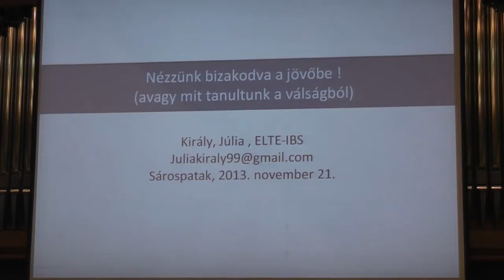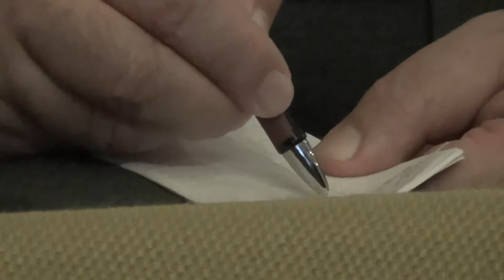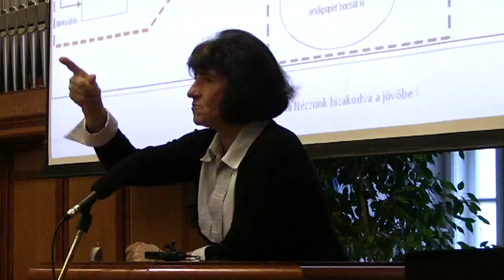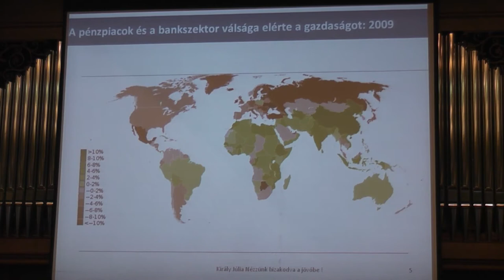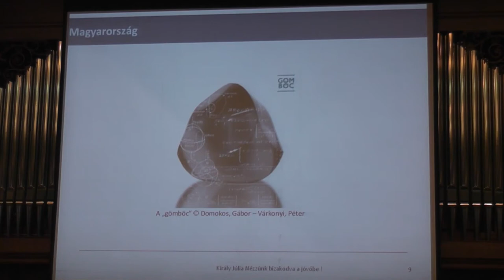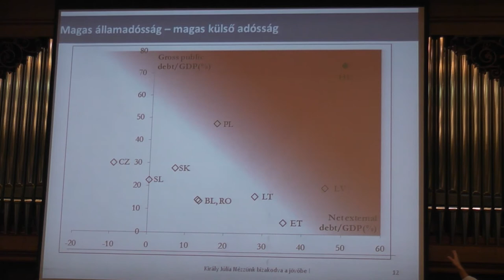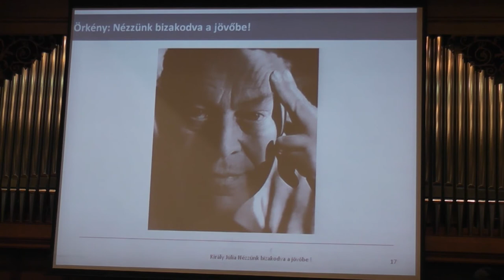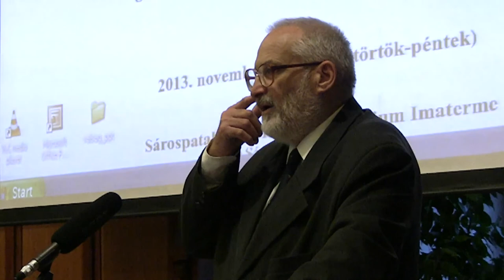09 Válság és Váltság konferencia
Nézzünk bizakodva a jövőbe. Avagy mit tanultunk a válságból...
Ea.:Dr. Király Júlia Ph.D., habil. egyetemi tanár